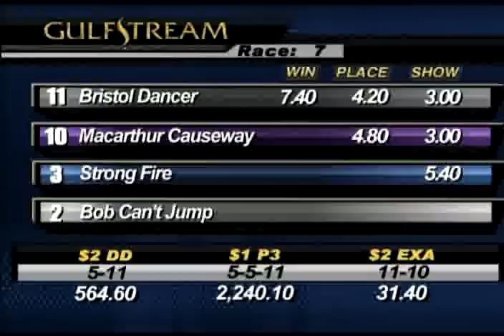December 23 Race #7